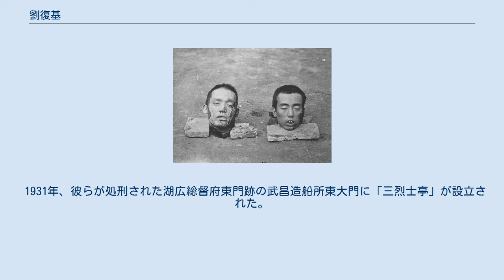劉復基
劉復基（りゅう ふくき、1885年1月20日 - 1911年10月10日）は、清朝末期の中国同盟会の分派の一つである文学社の発起人で、武昌起義を計画した一人。
別名は汝夔、字は堯澂、または堯臣・瑤臣。
湖南省常徳府武陵県の出身。
武昌起義勃発直前に湖広総督の瑞澂により、彭楚藩・楊宏勝と共に斬首刑に処され、「彭劉楊三烈士」と呼称されるようになった。
 劉復基（左）、彭楚藩（右）は清軍に捕らえられ、反乱事件の首謀者として斬首刑となった。
 劉復基は、光緒10年12月5日（1885年1月20日）に農民の家庭に生まれた。
顧炎武・王夫之の書籍の影響を受け、華夷思想を持っていた。
 1904年、劉復基は武陵県の高校を卒業後、湖南哥老会で活動した。
同年に黄興・宋教仁、そして哥老会湖南の首領馬福益が清朝に対する蜂起を計画する際に彼らに加わり、常徳や近隣の湘西地域を担当した。
蜂起後は常徳の柳葉湖に逃れた。
 翌年4月、劉復基と馬福益は洪江での蜂起に再び失敗、馬福益は逮捕処刑された。
劉復基は日本に逃れ、8月に東京で中国同盟会に参加した。
 1906年、劉復基は武漢経由で中国に戻り、劉静庵が率いる日知会に参加した。
長沙に戻った後、彼は地元の「人民日報」と「中西報」の発行を担当した。
 同年夏、禹之謨らの組織が陳天華と姚宏業の埋葬を行い、湖南革命の機運が高まった。
しかし禹之謨が逮捕されると劉復基は常徳を逃れ、蔣翊武と連絡を取りながら人員を集めに奔走し、頭角を現すようになった。
一時は常徳祗園寺を設立して湘西革命を起こそうとしたものの、当局の役人廖世英に察知されてしまい、劉復基は蔣翊武と共に上海に逃れた。
その後中国同盟会の会員である楊卓霖の「競業旬報」の運営を補助し、中国同盟会に蔣翊武を紹介した。
 1907年、両江総督の端方の刺殺を試みたとして楊卓霖が逮捕され、「競業旬報」は出版停止となった。
 劉復基と蔣翊武はそれぞれ故郷に潜伏した。
 1909年秋、劉復基の兄である劉星澂は、劉復基を蔣翊武が漢口で活動する「商務報」へ誘い、劉復基は会計と編集長を務めた。
 彼と蔣翊武と詹大悲は新聞と定期刊行物を拠点として仲間を集め 、地元の革命団体である群志学社との関係を確立した。
 1910年、立憲派の楊度を処罰しようとしたため、劉復基もイギリス警官に8時間拘束され、「商務報」も活動停止を余儀なくされた。
群志学社の社員はほとんど新軍兵士であったため、劉復基も新軍に入隊、第二十一混合協四十一標に配属される傍らで、革命工作を行った。
 だがこの判断は当局に群志学社の存在を気付かせる事となり、9月18日、劉復基は群志学社を「振武学社」と改名、楊王鵬を社長に任命した。
実態の活動としては、全て劉復基が取り仕切っていた。
 やがて瑞澂が湖広総督となると、革命党員への警戒が厳重になったため、楊王鵬と李六如は辞任し、劉復基と蔣翊武は引き続き組織活動を率いた。
 翌年1月、振武学社は文学社に再編され、劉復基が評議部長に任命された。
 劉復基は文学社の仲間を募集し、宣伝活動を行うと同時に共進会との連携を推進し、名声を高めた。
 9月、文学社と共進会は湖北革命軍総指揮部を組織。
劉復基は総会において調停役となった。
彼は参院および湖北革命軍総司令部の3人の軍事準備官の長に任命され、武昌起義の行動計画を策定した。
決起は当初10月6日に予定されていたが、湖南省での資金調達が遅れ、実施できずにいた。
 10月9日、孫武が爆弾の暴発事故を起こし、当局の注意を引く。
劉復基は蔣翊武らと共に小朝街にある本部で緊急会議を開催。
夜には決起を行うことを決定するが、その会議の最中に清軍による襲撃を受けてしまう。
蔣翊武は逃亡に成功したが、劉復基は彭楚藩・楊宏勝と共に清軍に逮捕され、10日早朝に斬首刑に処された。
 10月10日夜、金兆龍と程定国の2名が上官である陶啓勝の就寝命令を巡ってトラブルとなった末に陶啓勝を銃殺する事件が起きる。
それを好機と見た共進会代表熊秉坤は決起し、武昌起義が勃発した。
 武昌には、3人の姓にちなんで名付けられた「彭劉楊路」がある。
 1931年、彼らが処刑された湖広総督府東門跡の武昌造船所東大門に「三烈士亭」が設立された。
 1991年の武昌80周年記念において、武昌区人民政府は記念行事を開催、武昌競馬場に三烈士の像を建立した。